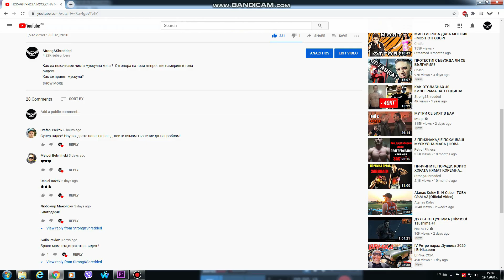НАЙ-ВАЖНОТО ВЪВ ФИТНЕСА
📲В долната част на сайта, може да откриете, супер лесния  за работа калориен калкулатор, както и да се запознаете с част от нашите трансформации.

В това видео ще си поговорим защо техниката на изпълнение на всяко едно упражнение е най-важното условие за по-добри резултати в залата.

Покачването на мускулна маса и топенето на подкожни мазнини може да става доста по-бързо и и приятно ако се спазва това условие всеки път, когато влезнем в залата.

Ако все още не сте ни последвали в Youtube канала ни, то горещо ви го препоръчваме, защото качваме видео всеки ВТОРНИК, ЧЕТВЪРТЪК И НЕДЕЛЯ!